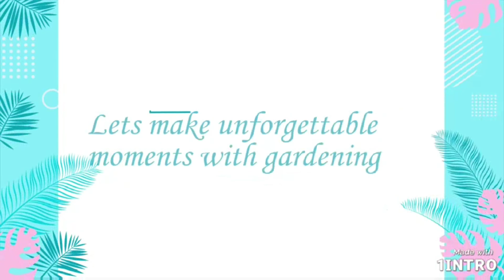HOW TO PROPAGATE ALOCASIA ALBO | ELEPHANT EAR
Variegated Alocasia (Macrorrhiza Variegata)

The variegated alocasia (Alocasia Macrorrhiza Variegata) for sure is one of the most spectacular houseplants you can grow. The glossy leaves of this plant are marbled with tones of light green and white blotches. It is a plant everybody wants nowadays.

The Variegated Alocasia (Macrorrhiza Variegata) is a very rare elephant ear plant and is quite different from the typical. The incredibly large thickly sculpted glossy green leaves are held upright on dramatically rigid stems. This Alocasia will be an interior design object within itself. With foliage that is covered in white blotches it is definitely.

The Ideal Conditions for the Alocasia Macrorrhiza Variegata

Each plant is unique and needs particular conditions to thrive in an indoor setting. Alocasia Macrorrhiza Variegata is no different, and putting some thought into your initial setup, to get the right conditions will save you endless trouble in the long run. Alocasia Macrorrhiza Variegata is a standing plant, with huge leaves on widely spreading stalks. As such, they need room to grow both vertically and horizontally. They need bright, indirect light and prefer warm, and humid conditions.